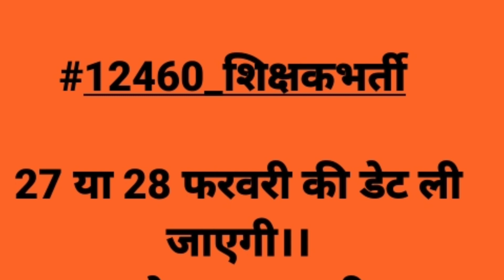12460 latest news today ❗ 12460 Shikshak Bharti latest news ❗ 12460 jila variyata❗12460 court update